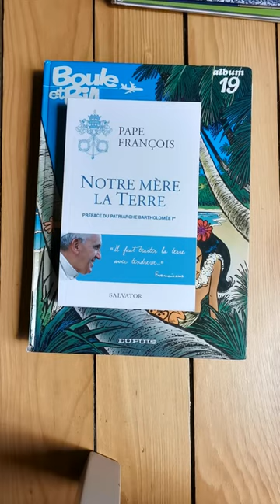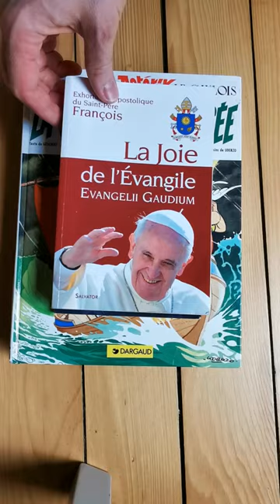L’équipe Pasto jeunes te “livre” une histoire , ton histoire ?